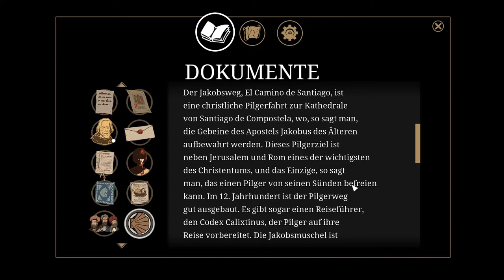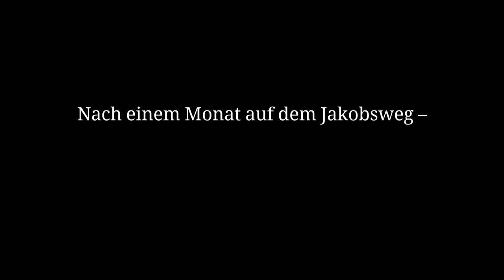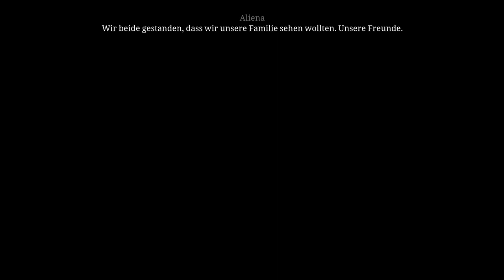Die Säulen der Erde #25 Wo bist du nur?